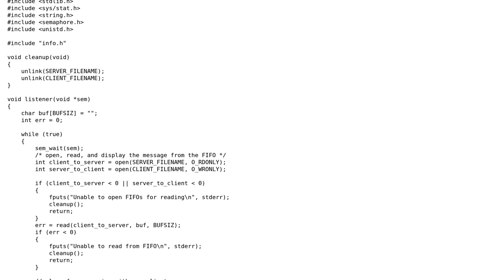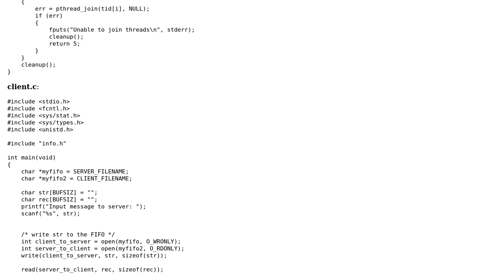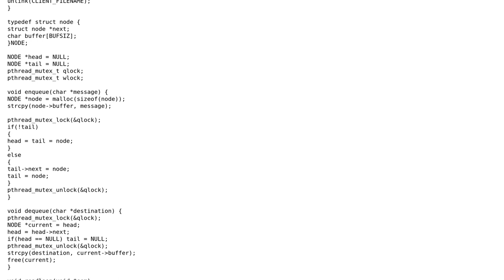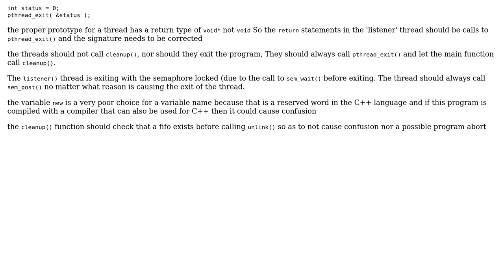Red light, green light... kinda (2 Solutions!!)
Red light, green light... kinda

With thanks & praise to God, and with thanks to the many people who have made this project possible! | Content (except music & images) licensed under CC BY-SA | Music | Images & others | With thanks to user user3629249 user syb0rg user forsvarir and the Stack Exchange Network Trademarks are property of their respective owners. You are responsible for your own actions.